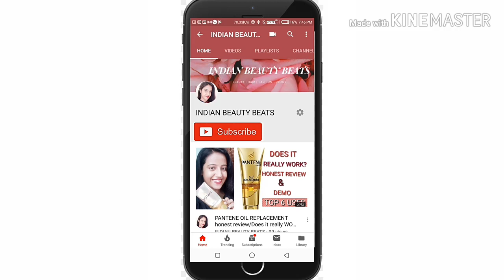DIY PEEL OFF MASK for INSTANT golden GLOWING SKIN/LIVE RESULT/durga puja special#INDIAN_BEAUTY_BEATS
Hey guys! kaise laga video.. is peel off mask ko kisi bhi occassion se pehle jarur try karna instant glowing skin pane ke liye..